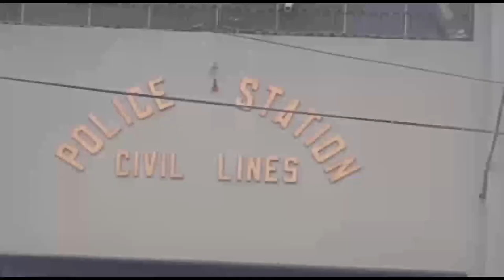Another zanib case ll Rawalpindi zainib case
Latest of zainib case
Another zanib case
Rawalpindi zainib case
Latest update of Rawalpindi zainib case
PS civil Rawalpindi zainib case